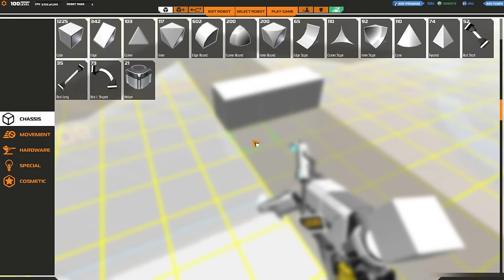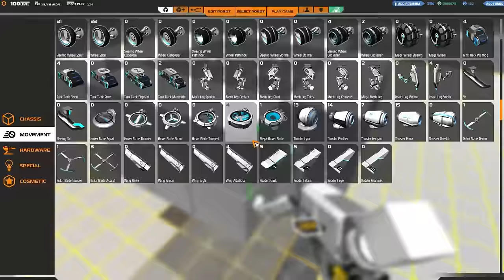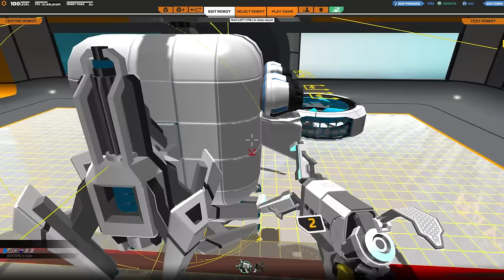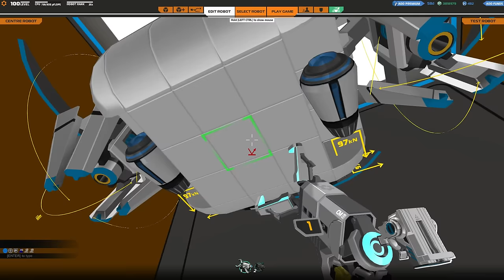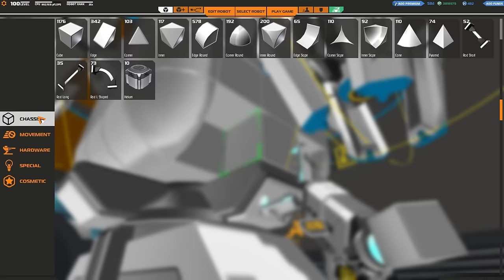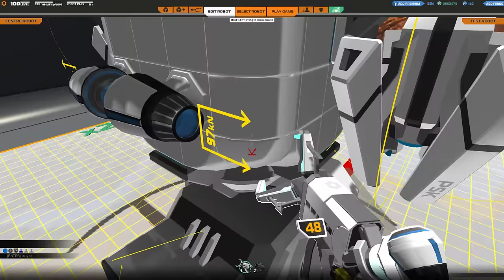[F2P] Robocraft - Ep. 206 [FR]